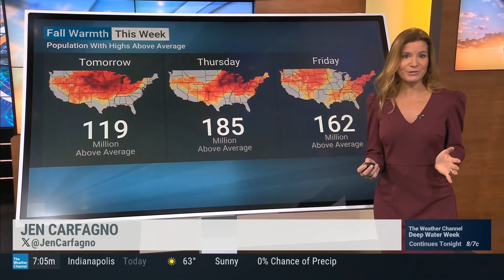Jen Carfagno 11 14 23